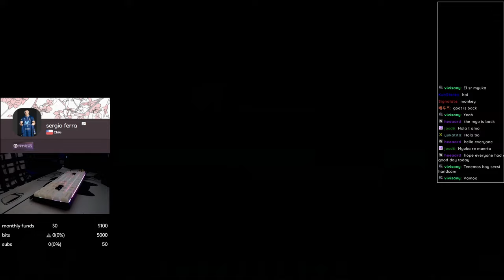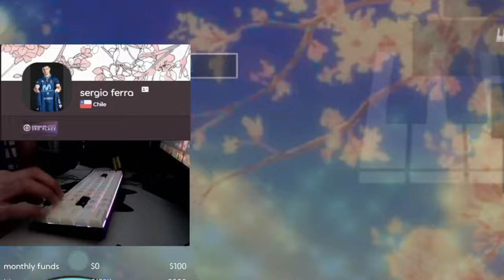myucchii goes metronome for 8 minutes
highlights of the past stream of myucchii, I'm back again at streaming this time with more accuracy training and a compilation of the funniest and most insane moments from the stream, please enjoy the video, like and suscribe for more osu!mania content!

All of my skins!

Thank you everyone for the support, streaming all weekends from now on!

or my yt channel.